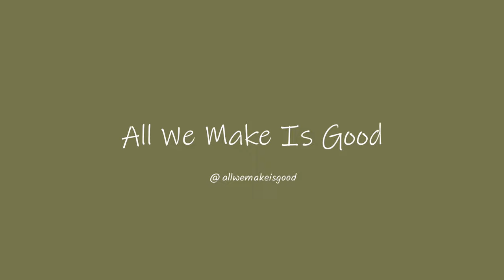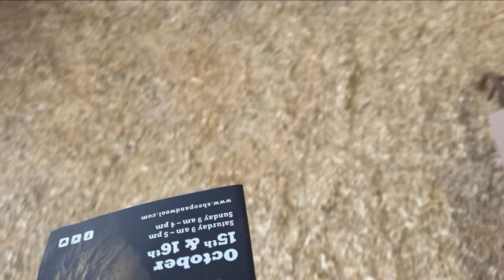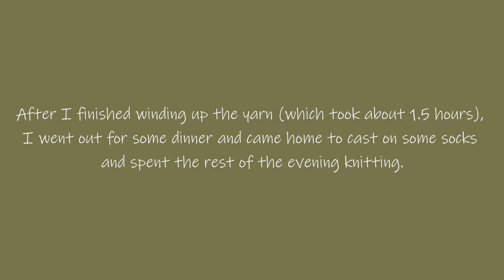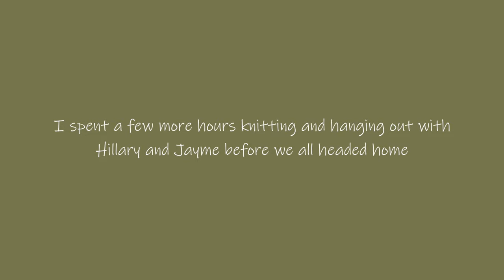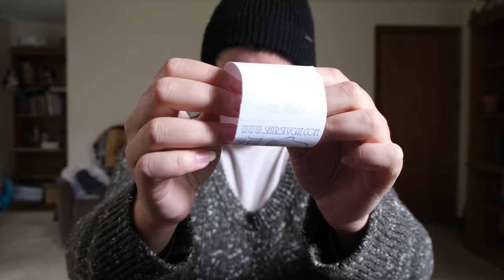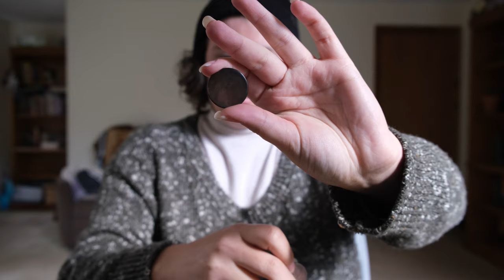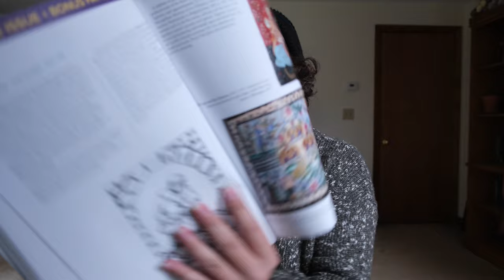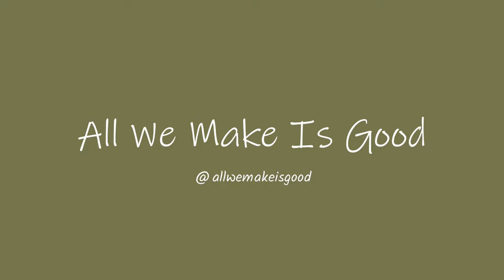Make Everything Podcast E10: Rhinebeck 2022 Review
Hello!

I'm home from my first time at Rhinebeck! Enjoy some footage that I took at the festival and a review of everything that I brought home with me :)

Happy creating,

Jocelyn
In this video:

Patterns and Projects
Alpenglow by Andrea Mowry

vanilla socks by me (no pattern)

Yarns
Just Sock by Shirsty Cat Designs in Heart of the Giant and Qi

Unnamed sock yarn by Angora Online (no colorway name)

Other Booths I Loved
All Rhinebeck 2022 Vendors

Gourmet Creations (I got bacon and onion, balsamic four onion, asiago stuffed artichoke, asiago ribeye, and spinach parmesan)

Restaurants
Gigi Trattoria & Catering

Time stamps:
00:00 - intro
01:27 - Friday
03:54 - Saturday
15:20 - Sunday
18:52 - Rhinebeck haul
39:32 - Restaurants
41:55 - wrapping it up